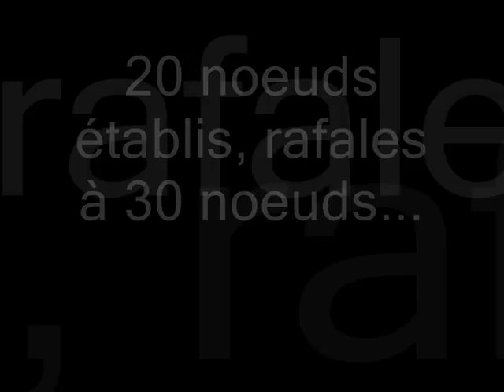C'est chaud là d'dans! Poses 091114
14 Novembre 2009. Un flux de Sud Sud Ouest balaye le nord de la France, 20-25 noeuds à 100 km des côtes normandes et la section normande de la Breloques Team était bien présente malgré le froid.
Il a le groove, il est bâti comme un lifeguard de Malibu, il sent bon l'herbe mouillée de Normandie et il va vite! Il représente la BT, merci d'accueillir... Djouff!